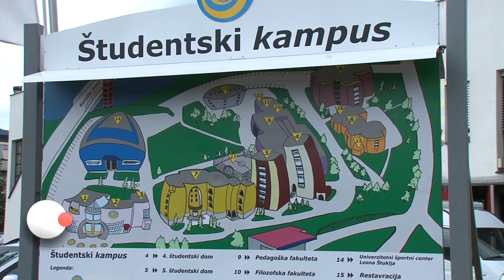Ker nimamo šolnin ne pomeni, da je študij zastonj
a je študij precej draga zadeva, se veliko družin zave šele takrat, ko imajo doma študenta. Še bolj jim je to jasno, če mora ta študent v drug kraj. Stroški za stanovanje, hrano in prevoz lahko mesečno krepko presežejo 250 evrov, kar je ob preostalih stroških za družine kar velik zalogaj.